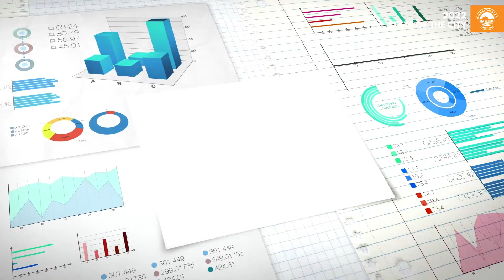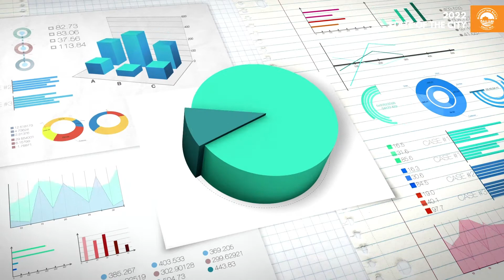2022 Manhattan Beach State of the City